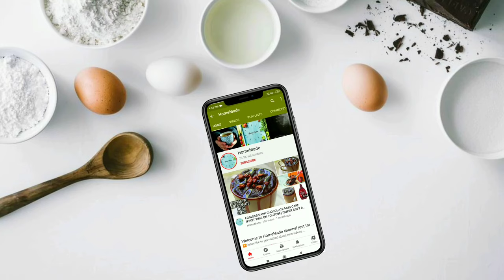HOMEMADE CHOCOLATE GANACHE [2 INGREDIENTS] ONLY|CHOCOLATE SAUCE |THICK CHOCOLATE SYRUP |NO WHIPCREAM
Today I am sharing chocolate ganache recipe, it's too delicious. And you can make it easily at home without cocoa powder & chocolate compound. It's requires to make this only 2 ingredient only.
Sometime you know we want to try Something different taste & it's make easily...
➡️ SHARE WITH FREINDS AND WHATSAPP GROUP